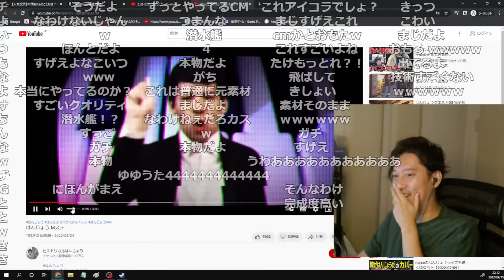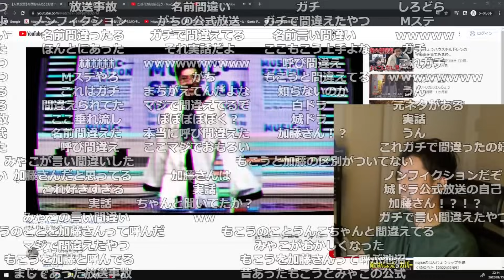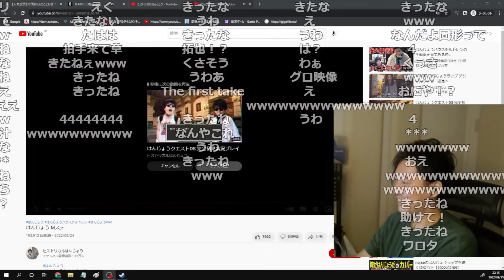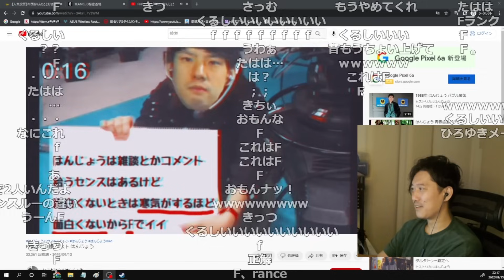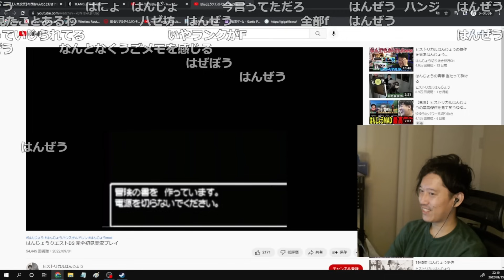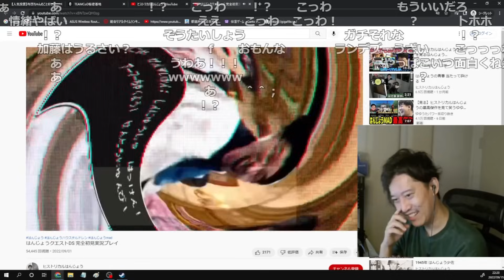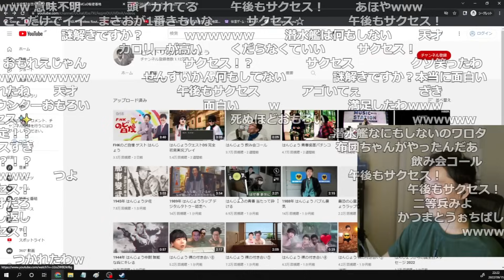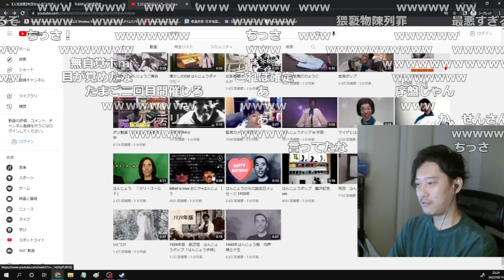「ヒストリカルはんじょう」を見て爆笑する布団ちゃん【2022/9/15】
【元動画】こんばんわ。なにかしよう

ヒストリカルはんじょうチャンネルさん

00:00 はんじょうMステ
03:42 FHKのど自慢 ゲスト はんじょう
05:51 はんじょうクエストDS 完全初見実況プレイ
09:26 謎解きですか？振り返り